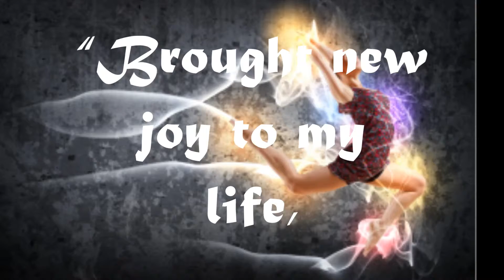Bearakka Dream Network Trailer